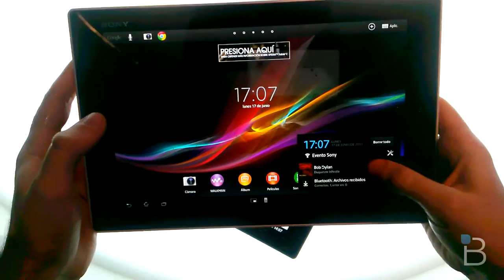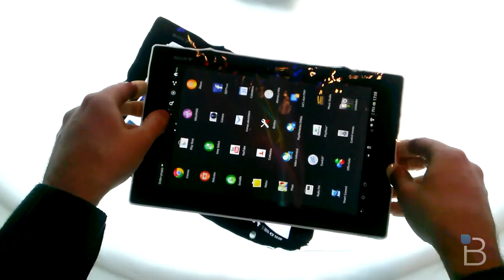Lanzamiento Sony Xperia Tablet Z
Ahora TechnoBuffalo ES pasa a llamarse SupraPixel!

Mostramos rápidamente la Sony Xperia Tablet Z lanzada en Argentina, con pantalla de 10,1" y resolución de 1920x1200, totalmente sumergible en agua hasta 1 metro de profundidad durante 30 minutos!

¿Estabas esperando la Xperia Tablet Z?